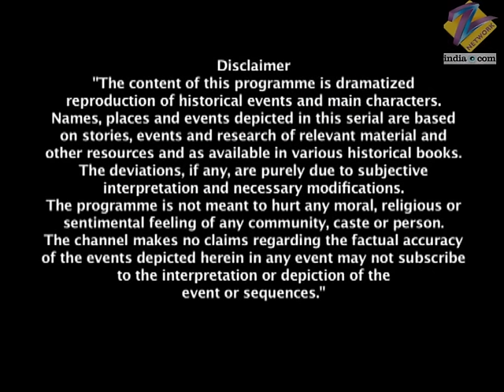Manu लेगी अपने ही महराज Gangadhar की जान | Jhansi Ki Rani | Full Ep - 177 | Zee TV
The king does not see the mark on her face and asks her to be careful. Nusrat informs Lacho that Kranti Guru had escaped with Jhalkaris father and brother. Marshall alerts his men dressed as civilians to keep a watch for Kranti Guru. Marshall spots Motibai with a girl and realises that she must be the Queen of Jhansi, so he chases them. Marshall and his men surround them but when he unveils the girls face, he sees that it isnt the queen. Meanwhile, at the religious ceremony, Jhalkari is asked to bring the offerings for the king. Jhalkari suggests to the king to ask the elders Sakhubai and Jankibai to make the offerings first so that the family is blessed. Sakhubai realises that the girl is Laxmibai, not Jhalkari. But the shrewd Sakhubai suggests that Aaishri is the eldest and most respected member of the family, so she must make the offerings. Aaishri agrees. A worried Laxmibai then takes a knife from nearby and holds it near the king. Aaishri sees this and is shocked. Will Aaishri make the offerings now?